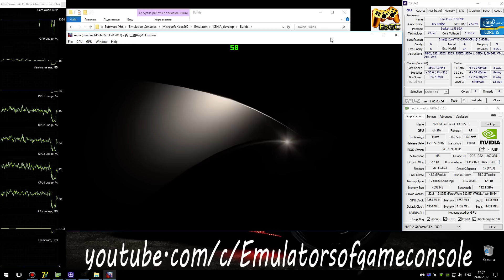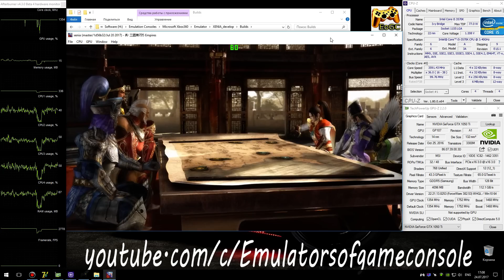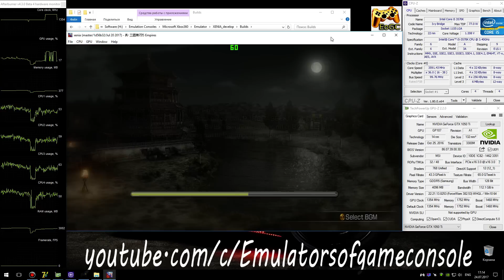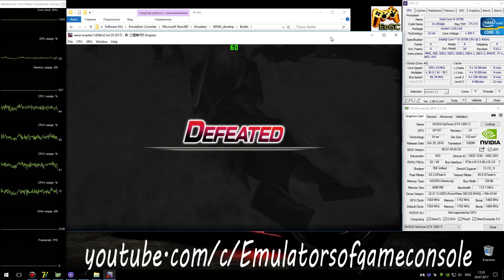XENIA Xbox 360 Emulator - Dynasty Warriors 6: Empires (2009). Ingame 60FPS. Vulkan #4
My Spec:
Dynasty Warriors 6: Empires (Xbox360)
Status: Playable / Ingame (Progress)
Realtime Footage
Запускается нормально. Звук есть. Графика рендерится в целом неплохо, в ингейм все еще неправильные цвета. Производительность отличная. Работает стабильно, но если персонаж погиб, придется перезапустить эмулятор.
 Ждем обновлений :)